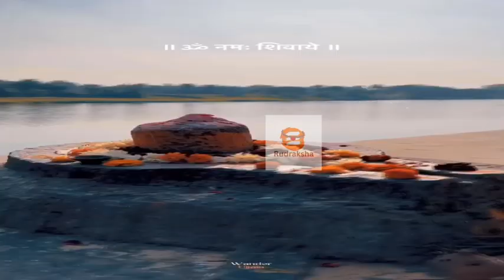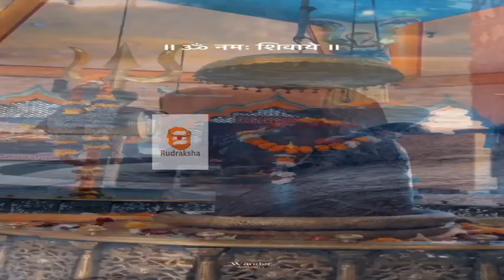शिवलिंग पर दूध चढ़ाते हैं, तो ये बात जान लें🚩 | Hindu mythology | सावन स्पेशल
आपका धन्यवाद 🙏